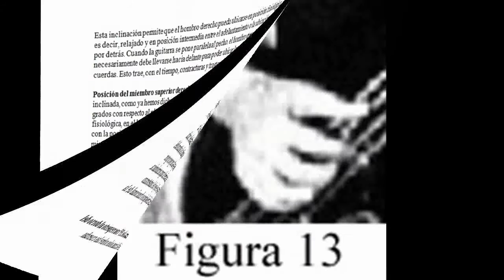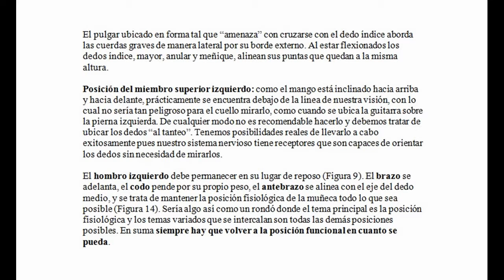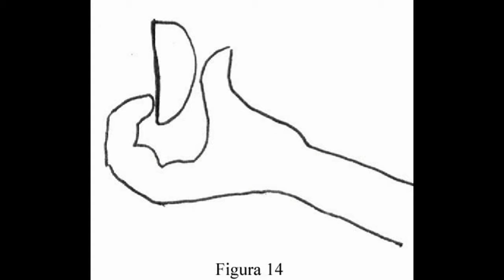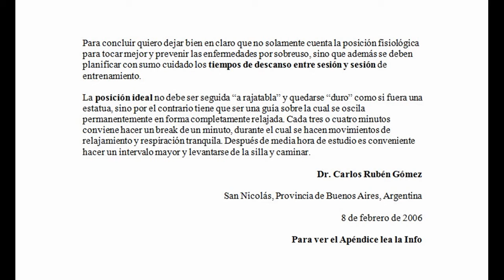04_Posición fisiológica del guitarrista sentado por Carlos Ruben Gomez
en esta dirección se puede ver una guitarra de ocho cuerdas que se coloca como un violoncello y tiene los trastes dibujados de un modo divergente.

Aquí pueden ver unos cojines para elevar la guitarra y evitar el uso del banquito.

Aquí se muestra la correa ergonómica en Y.